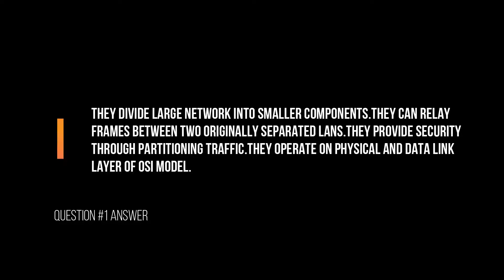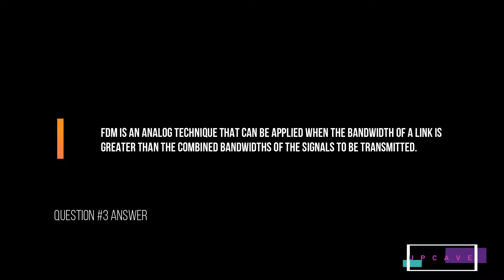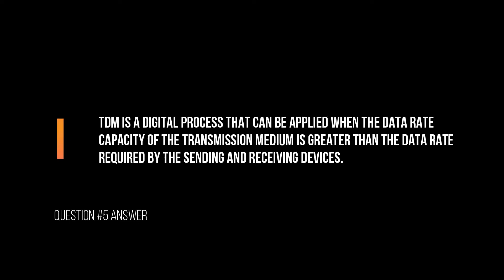TOP 5 NETWORKING QUESTIONS ASKED IN INTERVIEW - SET 9 - UPCAVE - 2020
Prepare yourself for the top 5 networking questions asked in interview in 2020